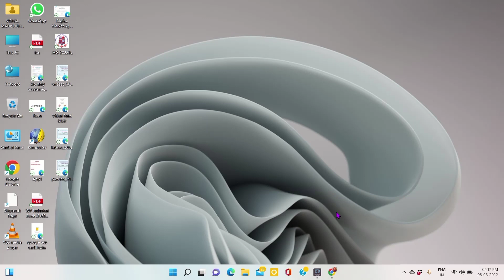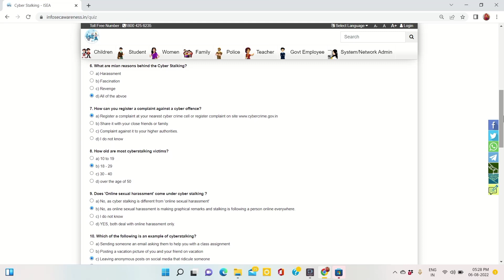GTU 100 Points| Free Cyber Stalking Quiz | How to Complete 100 Points GTU ?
How to Complete 100 Points GTU ?

1) GTU 100 Points | Free WhatsApp Security Quiz Certificate | How to Complete 100 Points GTU ?

2) GTU 100 Points| Free Facebook Security Quiz Certificate | How to Complete 100 Points GTU ?

3) GTU 100 Points| Free Password Security Quiz | How to Complete 100 Points GTU ?

4) GTU 100 Points| Free Email Security Quiz | How to Complete 100 Points GTU ?

5) GTU 100 Points| Free Browser Security Quiz | How to Complete 100 Points GTU ?

6) GTU |100 points certificates | Part 1

Vishal's Techniques
Vishal Patel 6122
isea
ISEA
Password Security Quiz
WhatsApp Security Quiz
Facebook Security Quiz
Cyber Stalking Quiz
Email Security Quiz
GTU 100 Points
Technical certificate